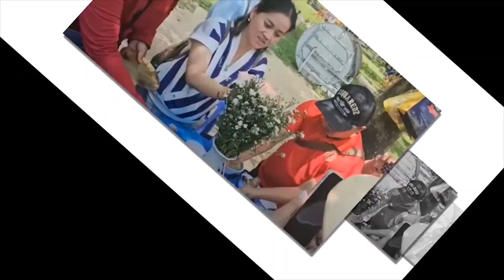QUÁ LỘNG HÀNH, công an điều tra vụ Hồng Loan bị giang hồ chặn đánh trên đường viếng mộ NS Vũ Linh